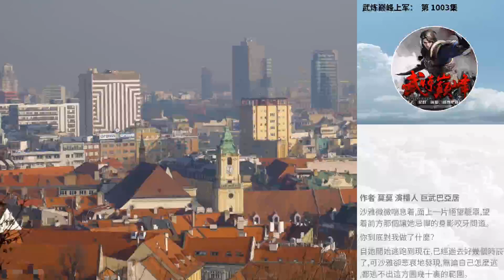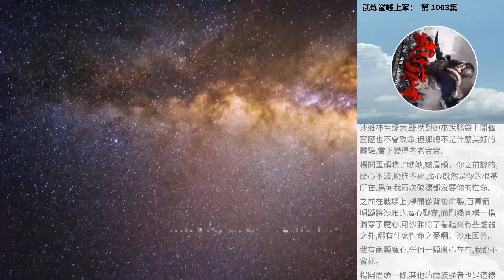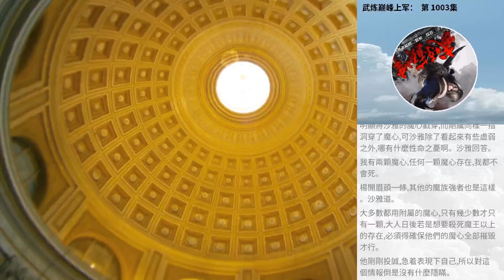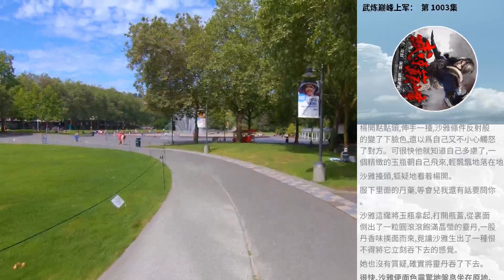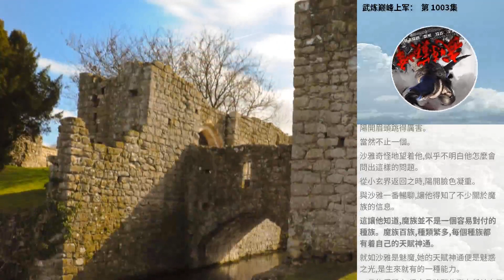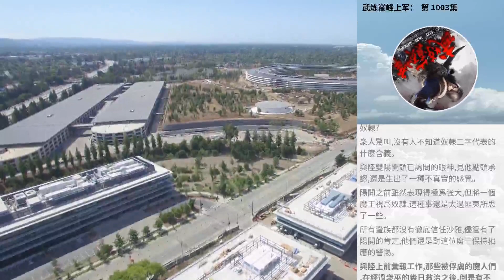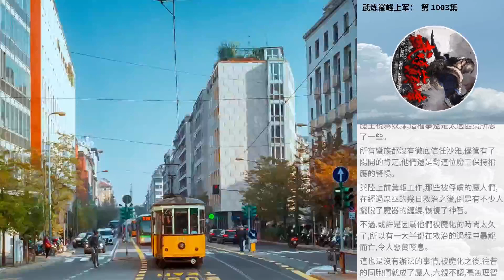武煉巔峰上軍： 第 1003集